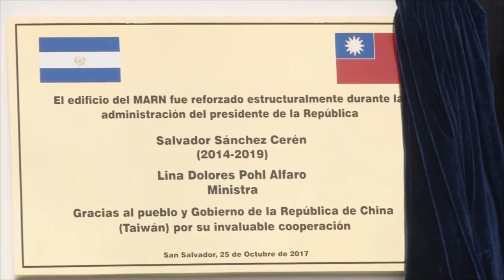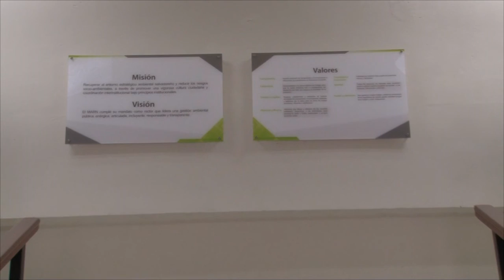Inauguran remodelación de edificio central del MARN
El proyecto de mejora cuya inversión fue de un millón de dólares, contempló el reforzamiento estructural del edificio, incorporando pilotes, aumentando las dimensiones de las zapatas y la sustitución de paredes estructurales.